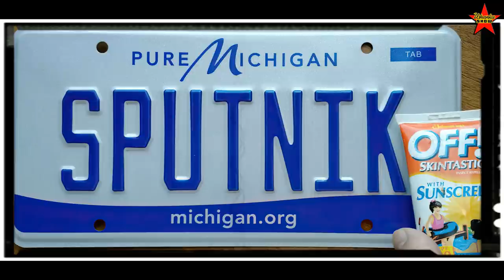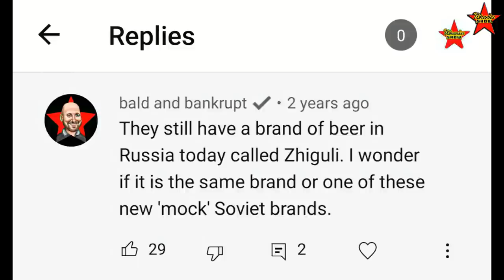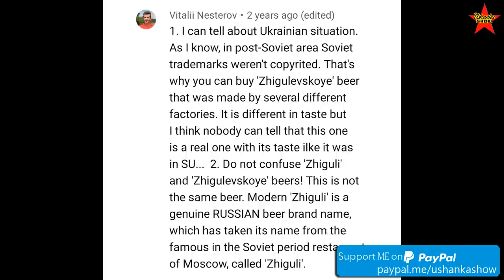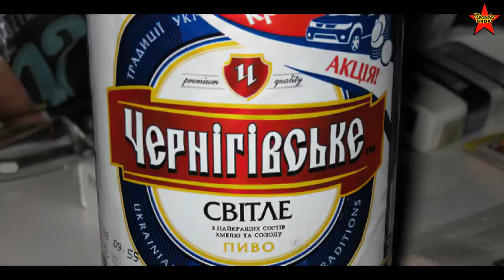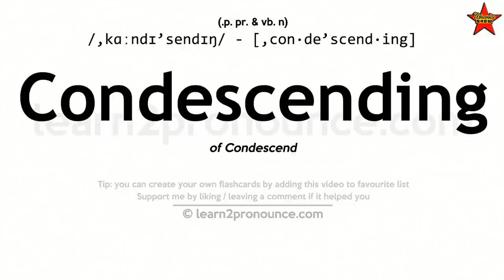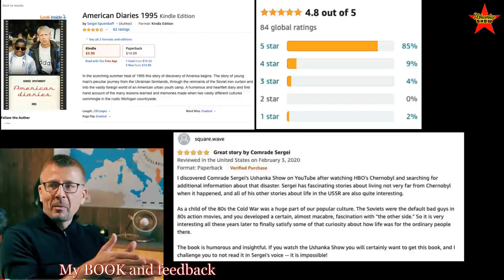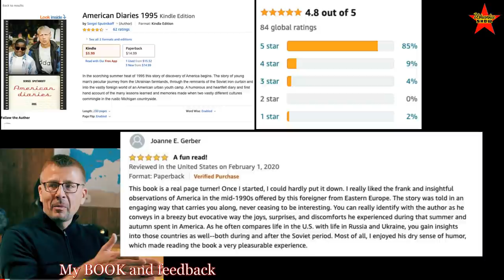Honest Soviet Analysis of Comrade Bald And Bankrupt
Former Soviet citizen opinion about Bald and Bankrupt Youtube channel.